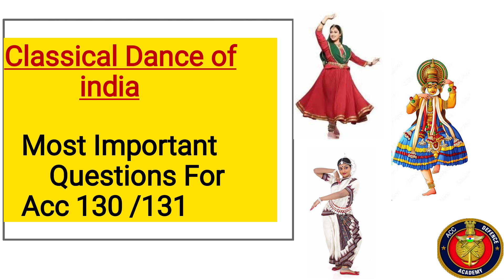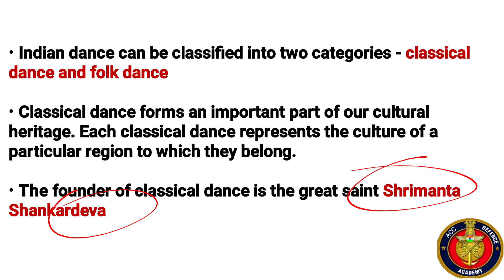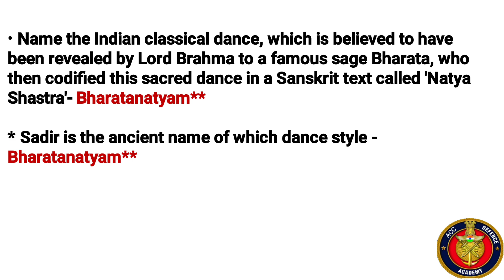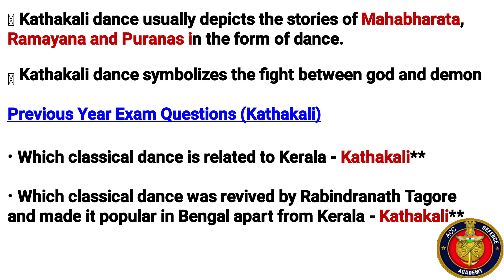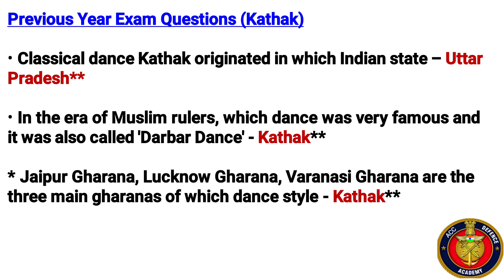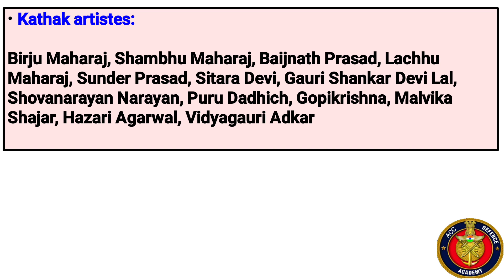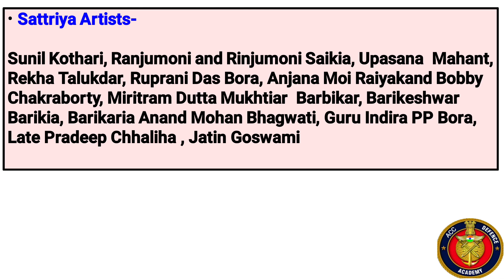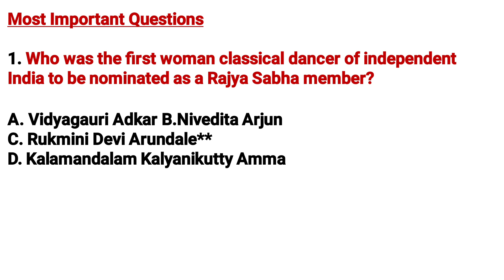ART & CULTURE | CLASSICAL DANCE | IMP DANCE FORM | ACC 130 -131 | STATIC GK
ACC 130 & ACC 131 COURSE STARTING 🎯👇
1) Sure Shot Important Notes:- Given With MCQs & One Liners For Last Moment Prepration ✅

2) Sure Shot Recorded Lectures:- To Understand the topics fully for Last Moment Prepration✅

3) Daily 9 to 11pm Personal Live Classes With Recodings✅
Get Guranteed Top 500 Ranking 🔥

ACC 130-131| GEOGRAPHY MOST IMP QUES | HUMANITIES QUESTIONS FOR ACC EXAM

accexams
acc questions and answers
gk
gs
acc defence academy
ACC 130
ACC 130
Education MCQ Booster
acc important questions
acc 127 syllabus
army cadet college exam question paper
acc online Classes
army cadet college  full information
acc exam new pattern 2023
acc exam pattern change
acc exam paperr
acc 130 preparation

Indian art and culture encompass a rich and diverse tapestry of dance forms:

Bharatanatyam:

Description: Kathak is a classical dance form with its roots in North India. It emphasizes storytelling through graceful movements and rhythmic footwork.

Description: Kuchipudi is a classical dance form from Andhra Pradesh, known for its dynamic footwork and expressive facial expressions.

Description: Odissi is a classical dance form from the state of Odisha, characterized by flowing movements, sensuous poses, and elaborate costumes.

Description: Kathakali is a classical dance-drama form from Kerala, known for its colorful makeup, elaborate costumes, and dramatic storytelling.

Description: Mohiniyattam is a classical dance form from Kerala, focusing on graceful and feminine movements, often narrating mythological stories.

Description: Manipuri is a classical dance form from Manipur, characterized by its gentle and fluid movements, often inspired by themes of Radha and Krishna.

Description: Bhangra is a lively and energetic dance form from Punjab, known for its vibrant music, energetic footwork, and celebratory nature.

Description: Garba is a traditional Gujarati dance performed during the Navratri festival, featuring circular movements and rhythmic claps.

Description: Sattriya is a classical dance form from Assam, developed in the Vaishnavite monasteries. It combines dance, drama, and music.

Description: Chhau is a tribal martial dance form performed in the eastern regions of India, known for its intricate masks and acrobatic movements.

Description: Lavani is a traditional folk dance from Maharashtra, characterized by fast-paced footwork and lively music.